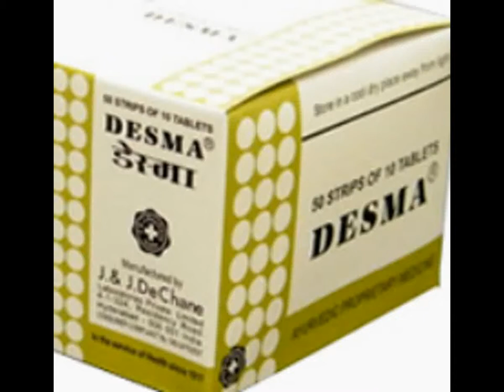JJ Dechane Desma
Desma is a combination of ayurvedic drugs for relief in asthma. Desma is also used as an expectorant in cough.

Indications :
To prevent an attack of asthma.
Treatment of asthma, Chronic cough, cough following infection of the respiratory track, common cold, bronchitis, etc.

Dosage :
Adults : 1 to 2 Desma tablets 3 or 4 times a day.
Children : 1/2 to 1 Desma tablet 3 times a day